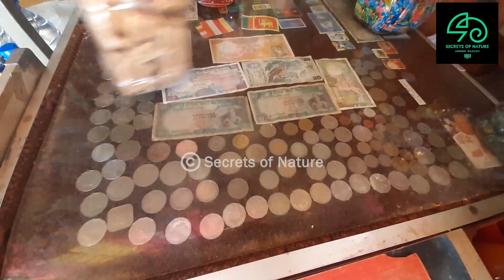මට හැත්තැපහයි බයිසිකලේට හැටයි | අලි එලවනවා මිසක් රෑට නින්දක් නෑ මහත්තයෝ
Wildlife#srilanka
@Secrets of Nature